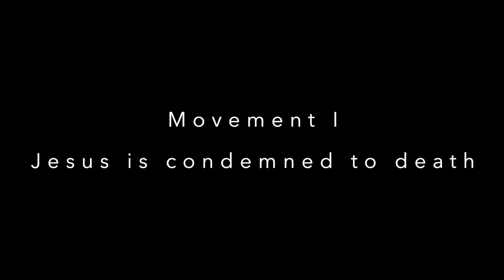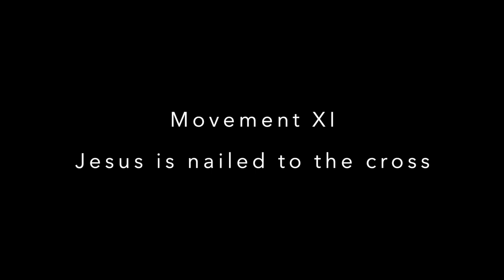Pierre Bibault presents Zad Moultaka's Calvario Extended Techniques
Pierre Bibault presents the Extended Techniques from the piece 'Calvario' for guitar and electronics by the French-Lebanese composer and visual artist Zad Moultaka (*1967).

A Journey in Zad Moultaka's Music for Solo Guitar.s
A video series conceived and produced by Pierre Bibault

From his Thesis: "Gesture and A Gesture Extraction Process in Zad Moultaka's Music for Solo Guitar.s: A Performer's Perspective"

Part II: Calvario for guitar and electronics, Chapter II - Extracting An Instrumental Gesture - Extended Techniques

Thesis Promotor: Prof. Dr. Jan Michiels
Artistic promotor: Prof. Dr Maarten Stragier
Koninklijk Conservatorium Brussel
Vrije Universiteit Brussel
Brussels Arts Platform
Faculteit Letteren en Wijsbegeerte